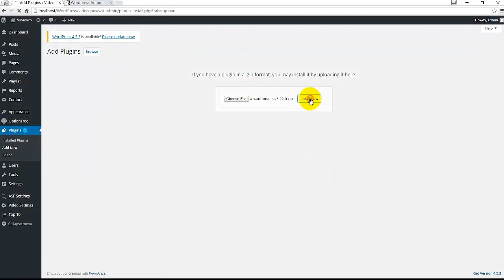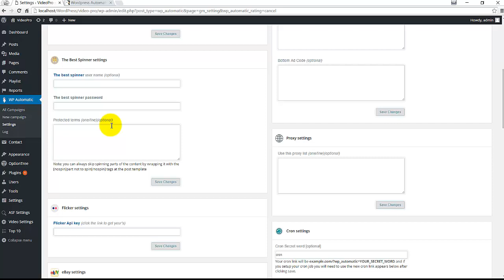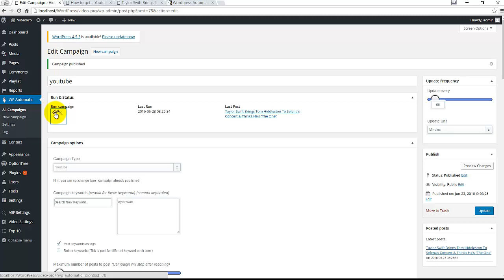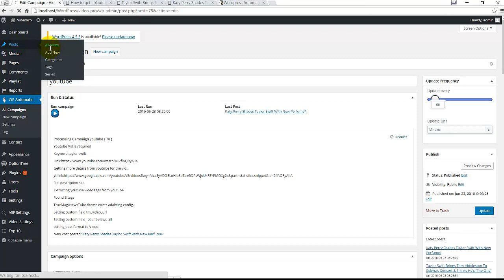VideoPro - Using WordPress Automatic plugin to fetch video from Youtube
This video provides a guide on how to automatically fetch videos from YouTube using WordPress Automatic Plugin.

- Please note that WordPress Automatic Plugin is not included in VideoPro theme package, you can buy it